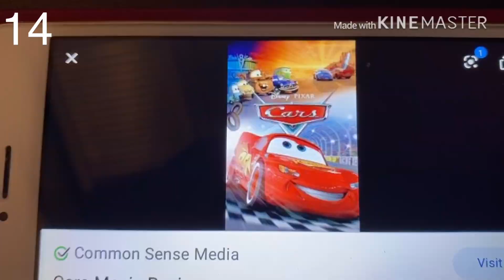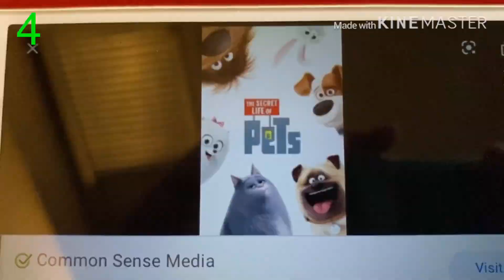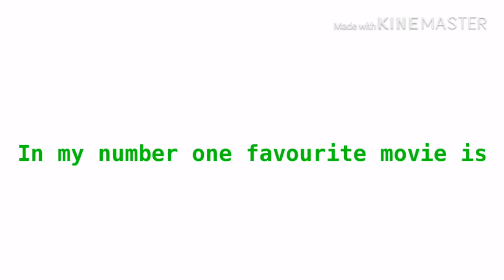My Top 20 favourite movies of all time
If you hate any of these movies I respect your opinion